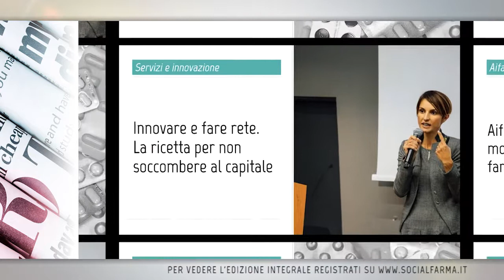TABLOID teaser 20 LUGLIO 2017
In questa edizione teaser del Tabloid parleremo di:

1. Bocciato emendamento vaccini in farmacia. Lettieri: "L'Italia ha perso un'occasione"
2. Aifa. Aggiornamento su modalità prescrittive del farmaco Lyrica
3. Innovare e fare rete. La ricetta per non soccombere al capitale
4. Regione Lombardia. Rinnovato accordo con le farmacie per l’utilizzo del Siss
5. Federfarma Roma regala 15 defibrillatori a società sportive della capitale

Nasce SOCIALFARMA TABLOID, il nuovo format della Redazione di Socialfarma. Appuntamento settimanale con l'informazione dedicato ai farmacisti e alla loro professione. Ogni settimana una attenta selezione di notizie e interviste di categoria organizzate per aree tematiche.

Registrati su per vedere la versione integrale e non perdere tutte le novità del panorama farmaceutico.